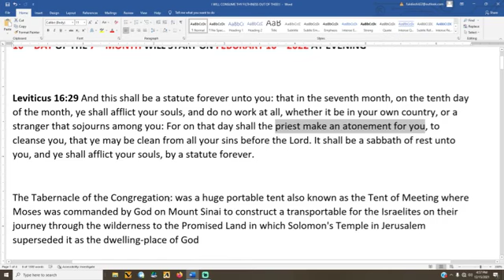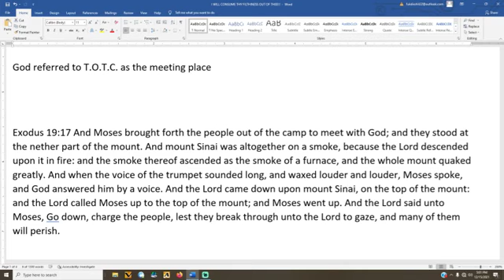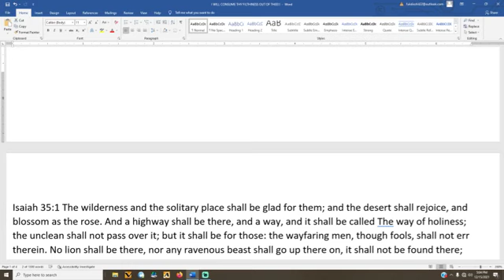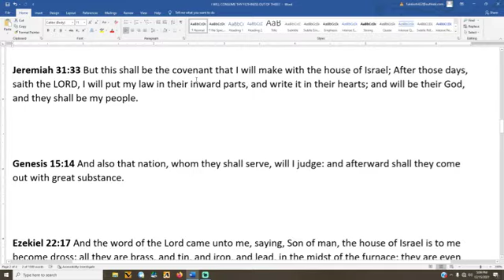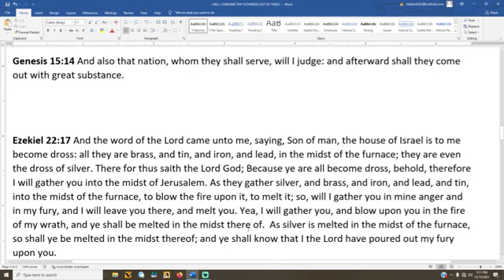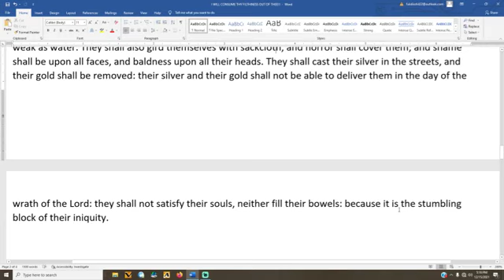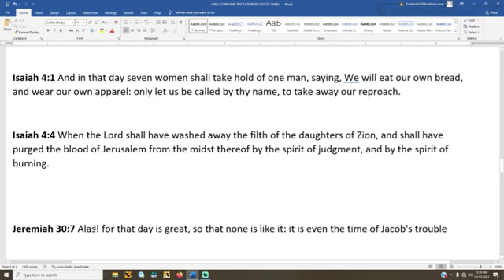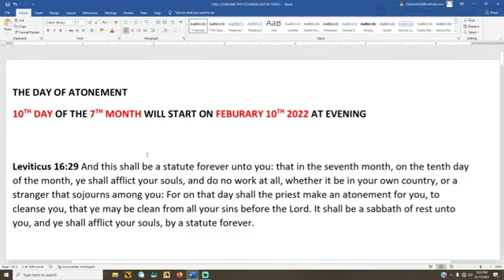I WILL CONSUME THY FILTHINESS OUT OF THEE!!!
MATTHEW 15:9 THEY WORSHIP ME IN VAIN
MATTHEW 20:28 THE SON OF MAN DID NOT COME TO BE SERVED.
DEUTERONOMY 6:13 FEAR THE LORD YOUR GOD AND SERVE HIM ONLY

MY EMERGENCY BACK UP CHANNELS!!!